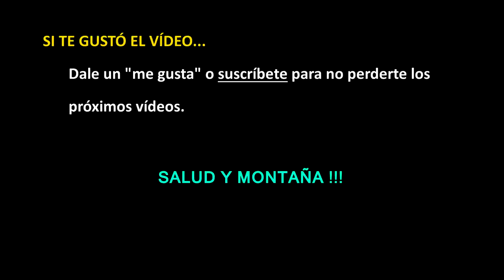Ultra Pirineu 2016 - Me voy a ver a los corredores a Estasen